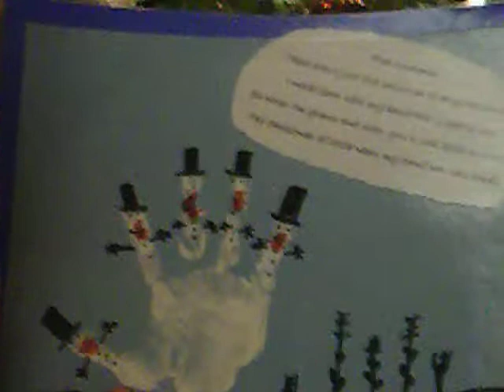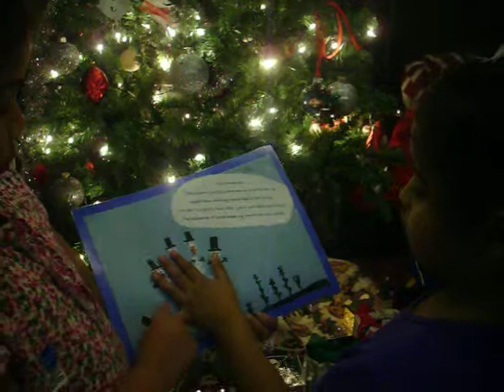Christmas eve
Preparations  for Santa